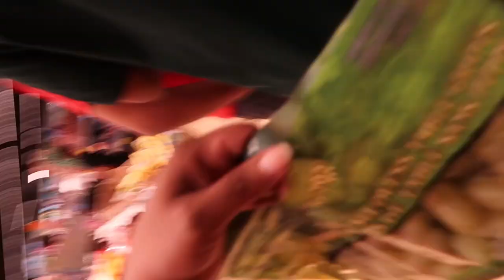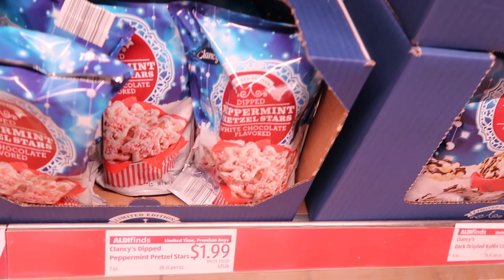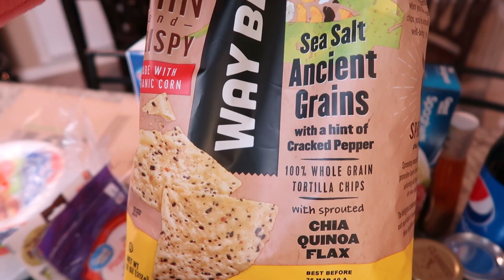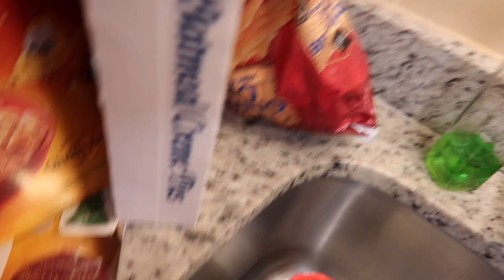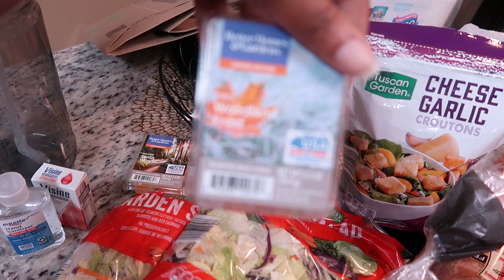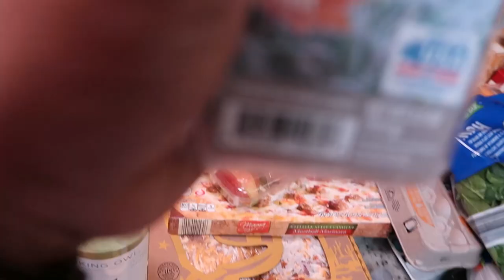SUNDAY FUNDAY | SHOP WITH US | GROCERY HAUL | Wal-Mart, Publix, Aldi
Don't forget to catch up with us on our previous Vlog channel. The link is below⬇️